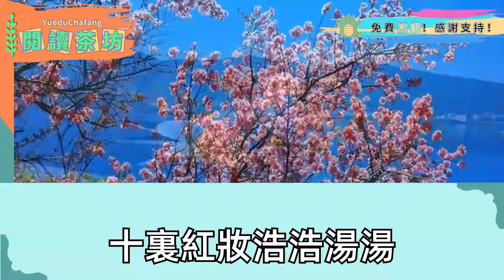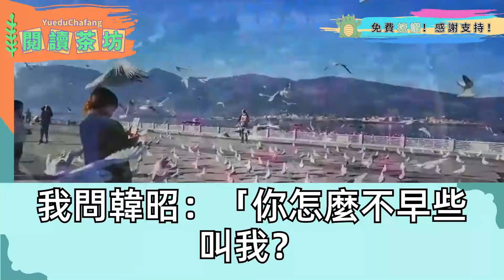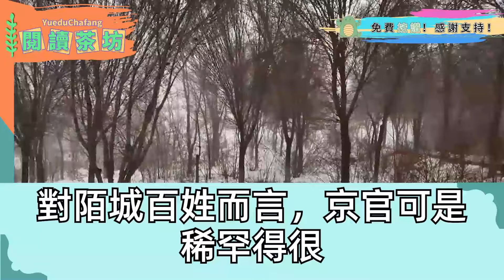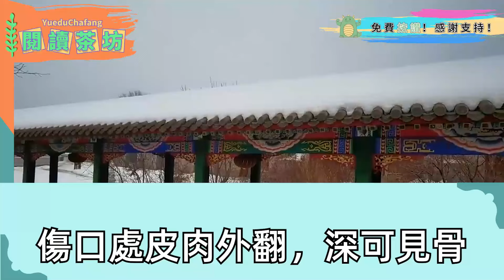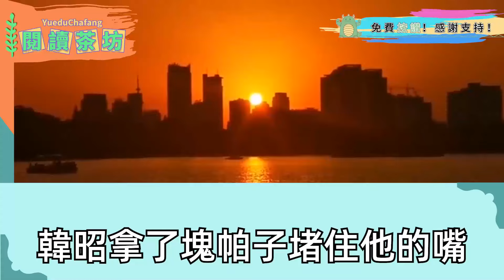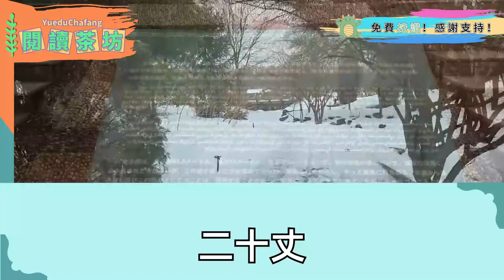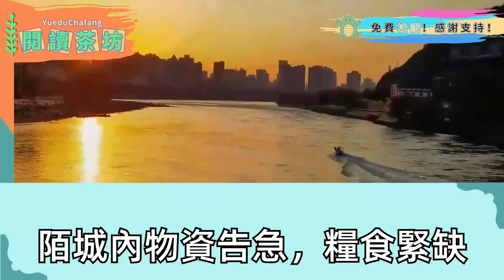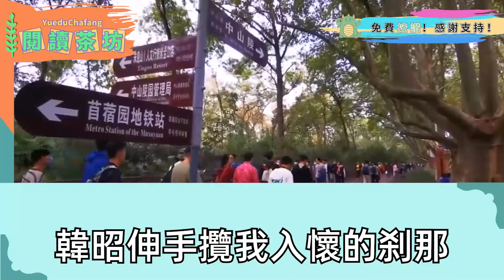夫君被派查貪污 一月查不出官位不保，毫無進展 不料有小廝指認我爹，面對重重疑點 我跪在暴雨中不起求再查，他決然進宮 而我爹娘雙雙自殺，留下和離書消失，後真凶被抓 向來清高的丞相疯了，當場辭官要去尋妻